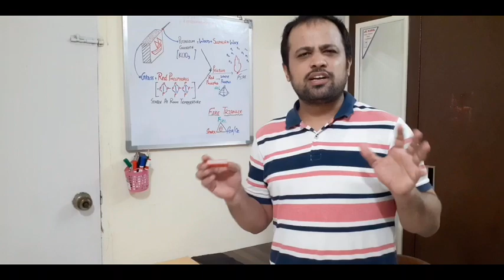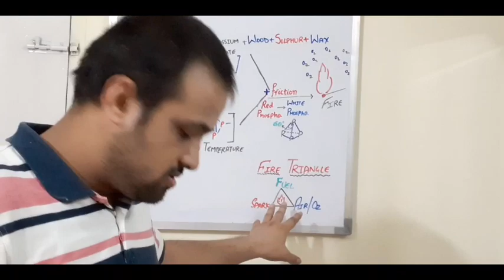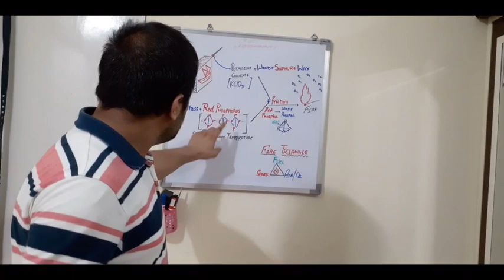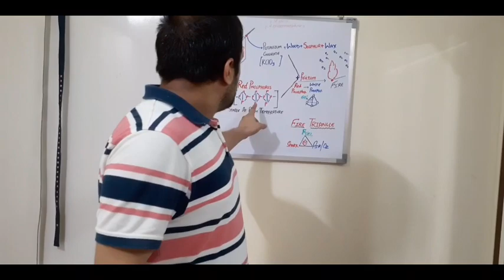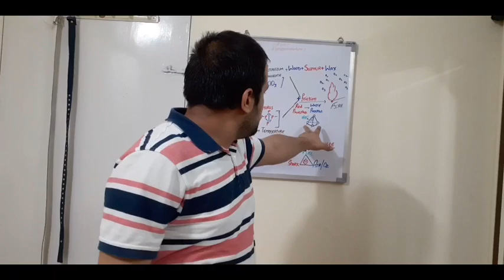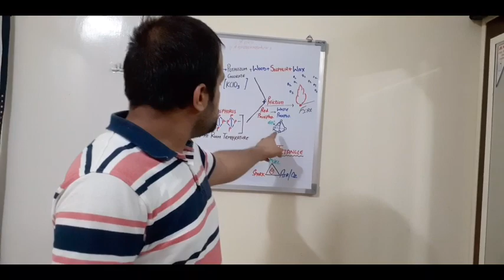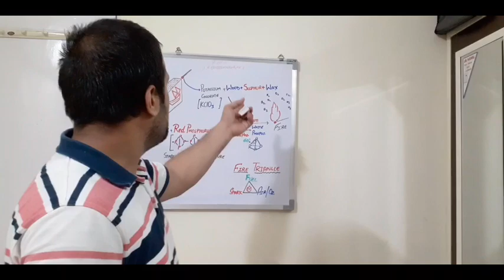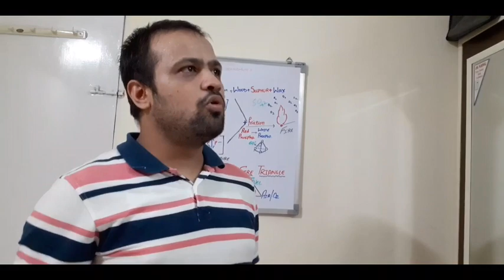Mystery behind.......Matchstick's Chemistry...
Mystery behind. Matchstick's Chemistry...Tits and Bits of Chemistry..